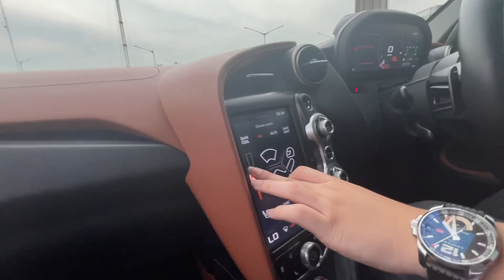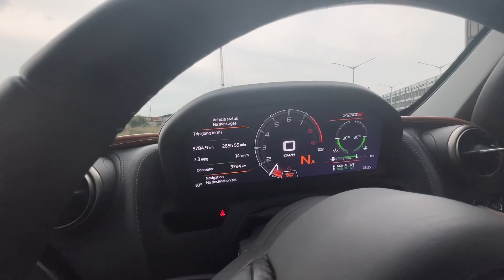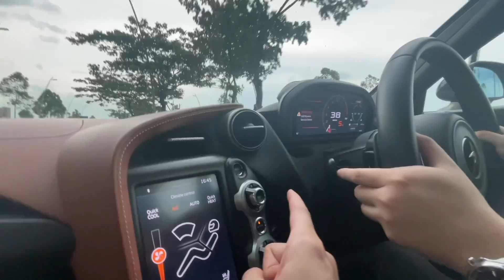REMOTE BRATAKTAKTAK DI MCLAREN 720S N-LARGO 💥 !!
MCLAREN 720S N LARGO !!
Ini baru brataktaktak elite !!